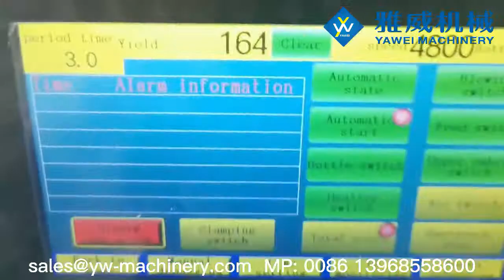4-cavity 4800BPH YW-L4S Fully Automatic PET Blow Moulding Machine